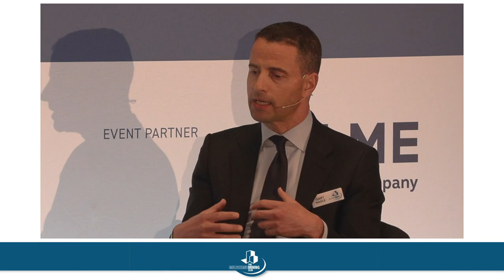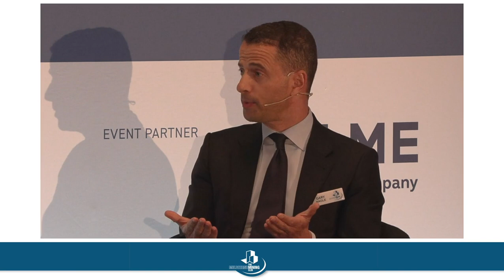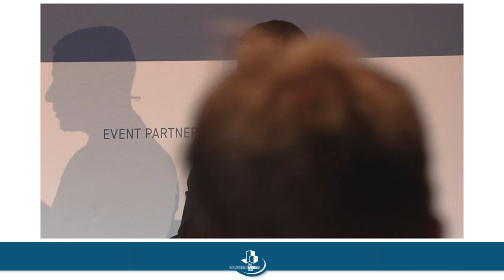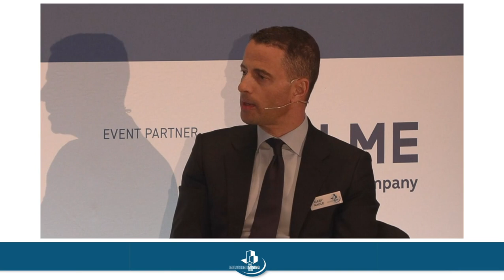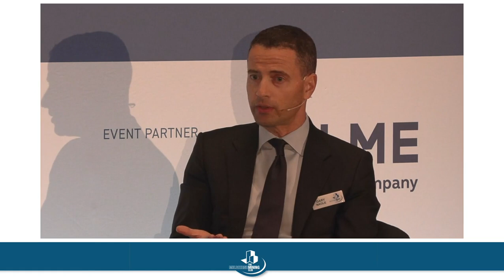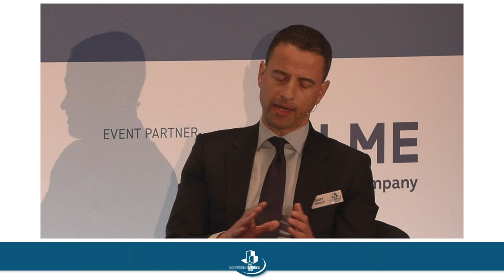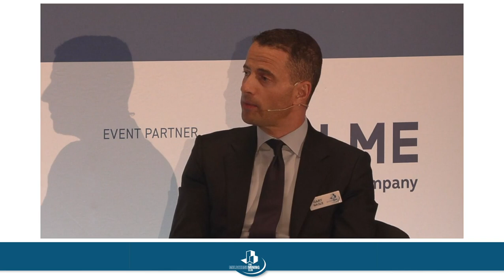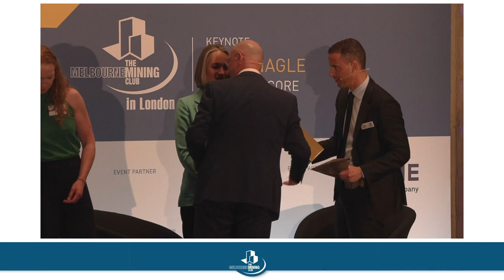Melbourne Mining Club in London 2023. Gary Nagle, CEO, Glencore